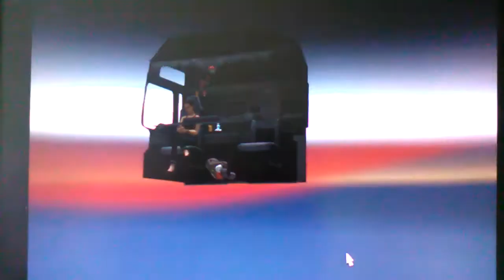Euro Truck Simulator 2 #19 Długa Trasa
Dzisaj jedziemy do Strasburga ma być 4 łapki